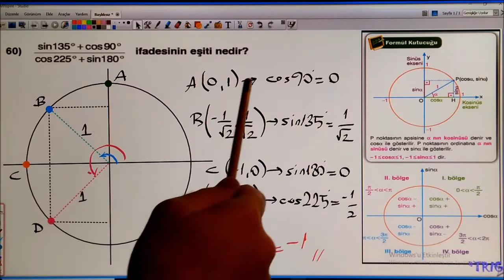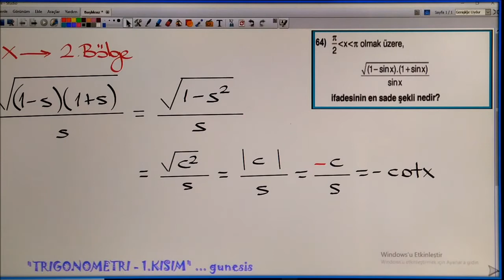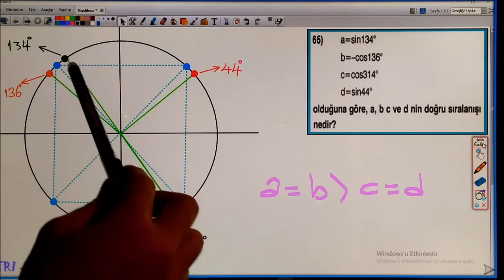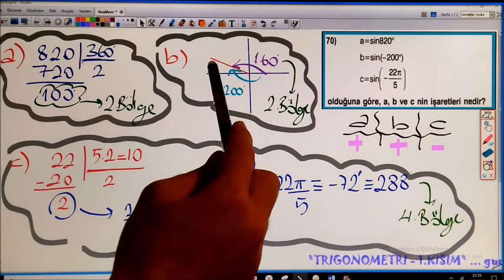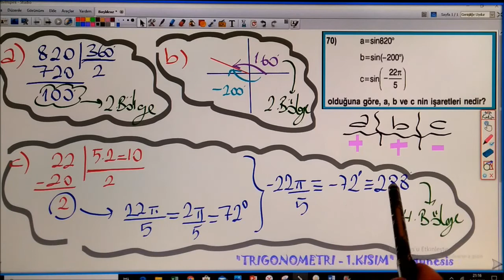TRİGONOMETRİ_1 - " Sinüs ve Cosinüs Fonksiyonları"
*Trigonometriyi ele almaya başladığım videolara ek olarak bu videoda da (Soru : 60-71) artık SİNÜS ve COSİNÜS fonksiyonlarına giriş yapıp temel ilişkilerini ve de şekilli türde sorulara değinmeye çalışacağım.

*Sorular için Bilgiyolu Yayıncılığa bu süreçte müsaade verdiği için teşekkür ederim. İyi seyirler.

NOT: 1.Kısımda ki soruları izleyen arkadaşların özellikle trigonometriye karşı olan ön yargılarını yıkacaklarını söyleyebilirim. İlerleyen kısımlarla da daha teknik sorulara nasıl bakıldığına değinilecektir.